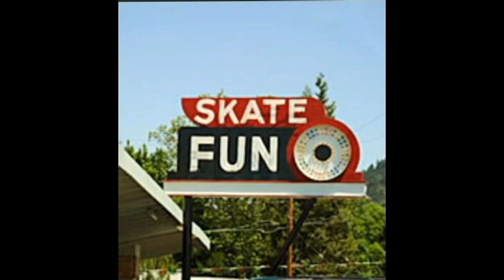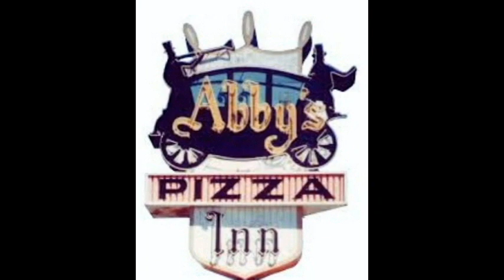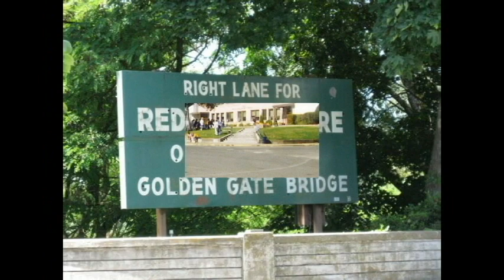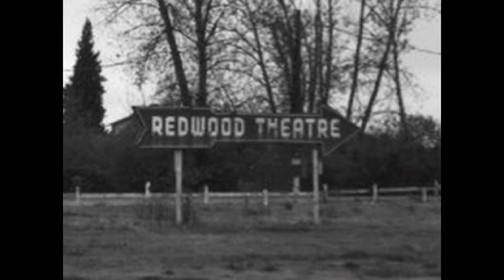Grants Pass A Trip through Time Trailer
Here is the Trailer for the video "Grants Pass A Trip Through Time" I am working on. The pictures on this are in no order. The video will be by era when done. This is a test to see what it turns out like and the song was just one I had handy. Let me know what you think I am learning as I go. Most of all Enjoy!!
Join our Facebook group Called Grants Pass Memories "It's The Climate"